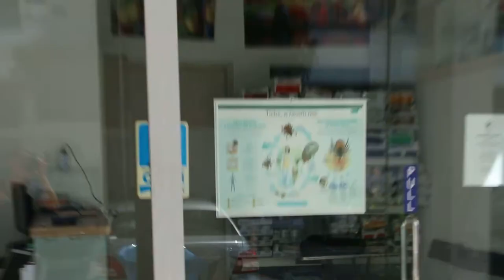A Florida terrapin has left eye ulcer Part 2. A flitting butterfly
Dec 5, 2014. A flitting butterfly outside Toa Payoh Vets. A Florida terrapin with left eye ulcer. Treated at Toa Payoh Vets. On Dec 9, 2014, his ulcer had disappeared and he was sent home. Most likely a corneal abrasion as he was in a new residence recently. He lives alone.